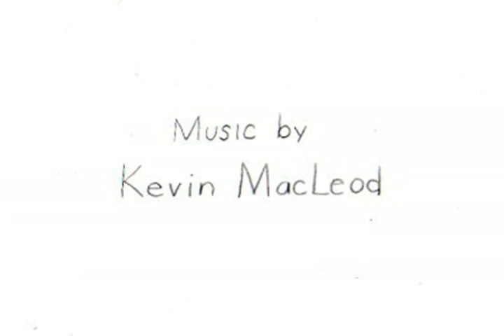Rufus HQ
My first 2D animation.